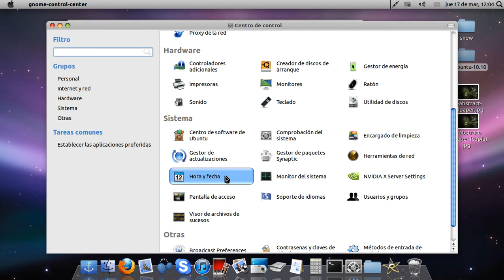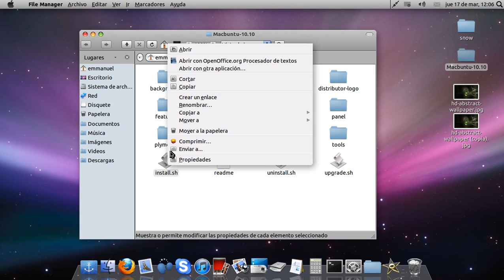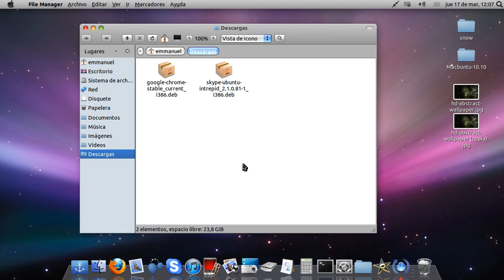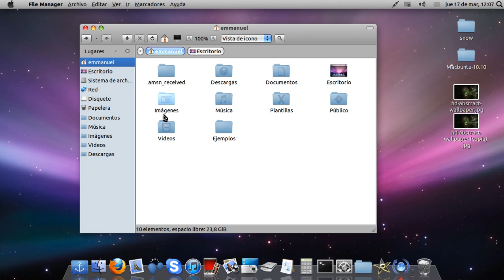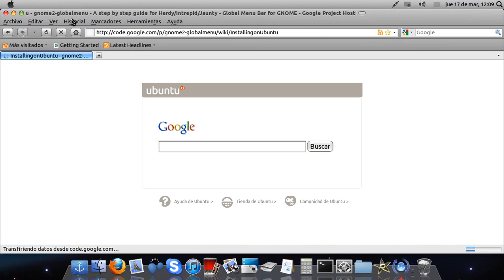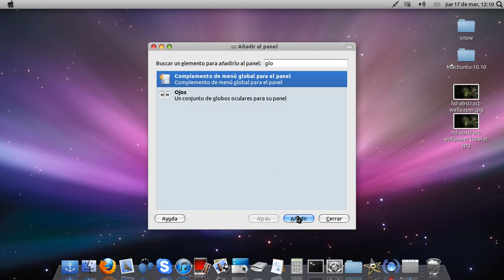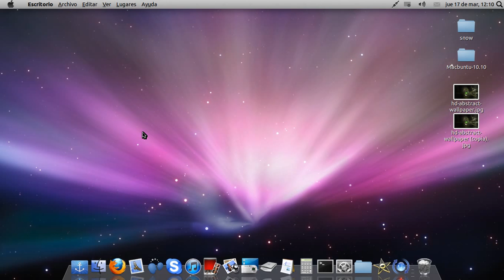Transformar Ubuntu a Snowleopard (macbuntu pack)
bueno amigos los links
pack

sources